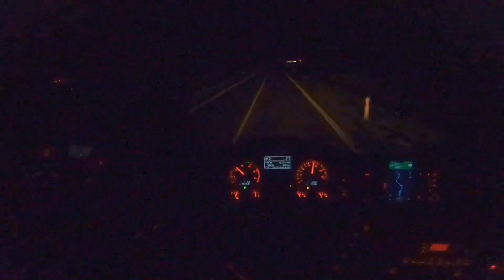TIRLA GECE SURUSHU//TIR KALONU ILE AVROPA SERHEDINE DOGRU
Dostlar yoldan cixdim,polisler takib eledi litva serhedinde kontrol
Allaha shukur birteher kecdik
Xos izlemeler